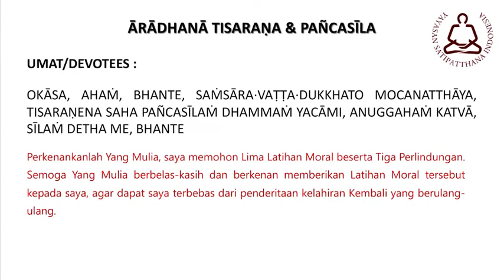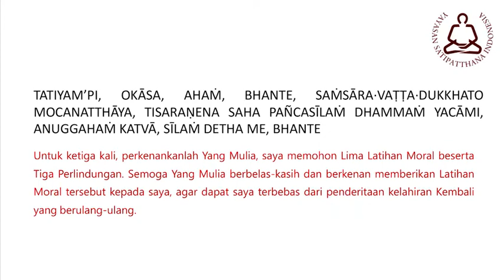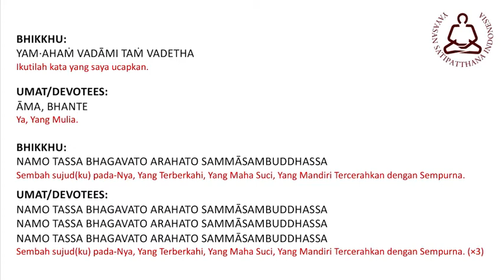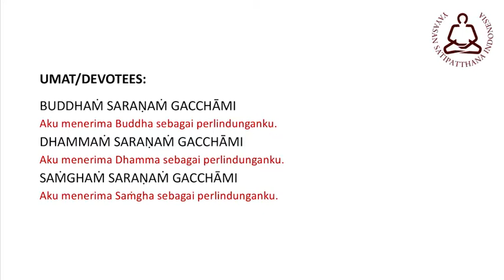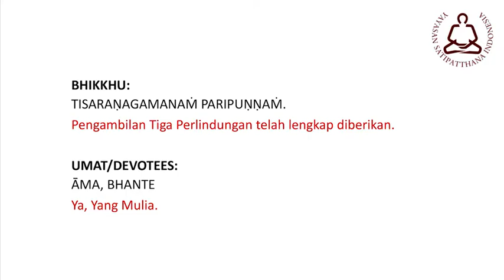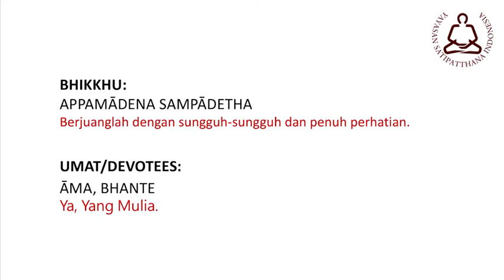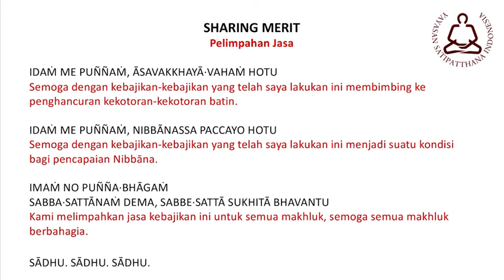(IND) Vïriya, Sati & Samādhi - Tharmanaykyaw Sayadaw (11/13)